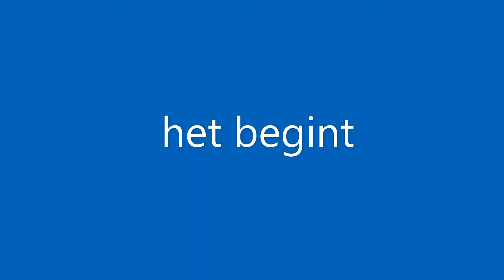kerstfilm 3 van Kriz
Gelukkig nieuw jaar iedereen  we ga leuke jaar van maken van 2021